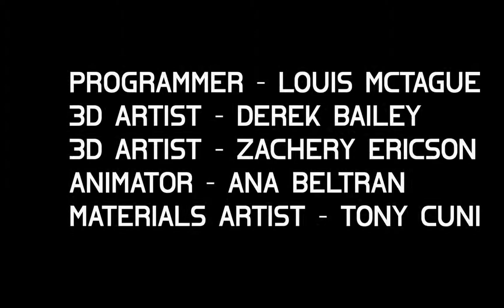Wake From Death Prototype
Prototype build of the game Wake From Death. Created by a constantly growing team over 6 weeks. The starting team size was 3 while the final team size was 5. Additionally, team balanced the creation of production documentation with the development of prototype.